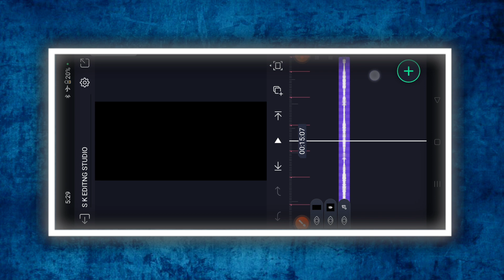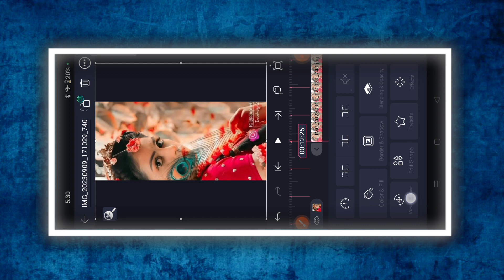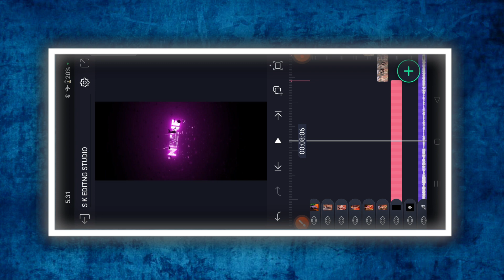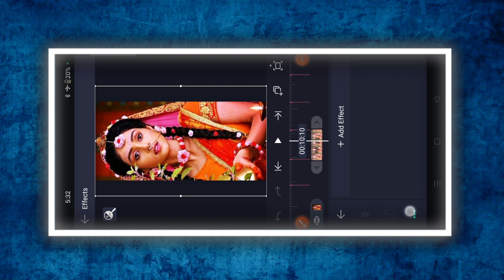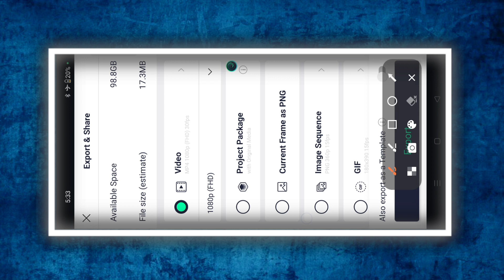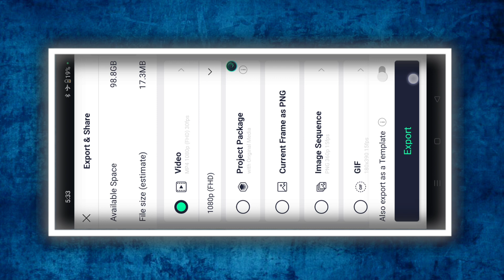Insta trending Radhe love song Alight motion status video editing shake effects Insta trend video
COMMEN📝